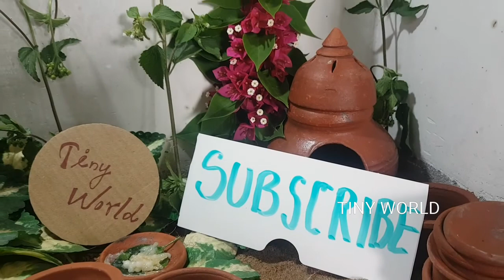miniature cooking set,iniature cooking toys,miniature cooking show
miniature cooking set,
miniature cooking toys,
miniature cooking show